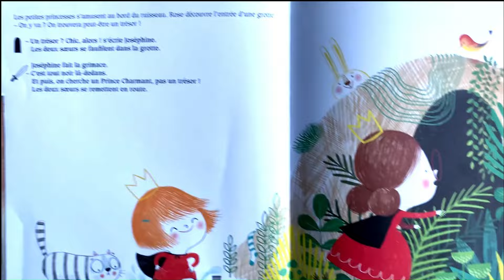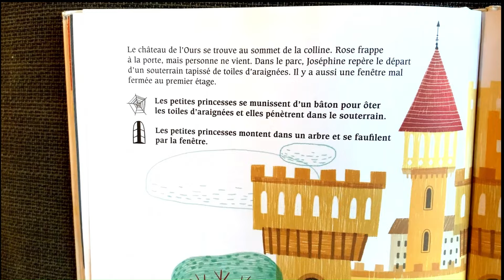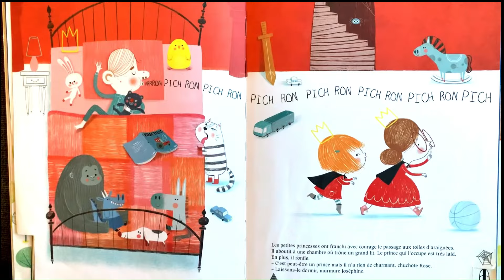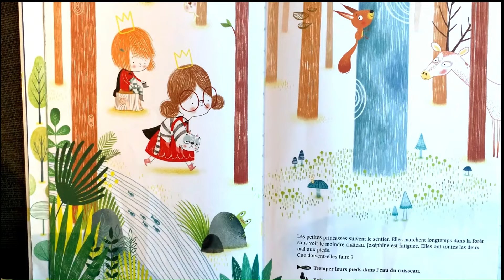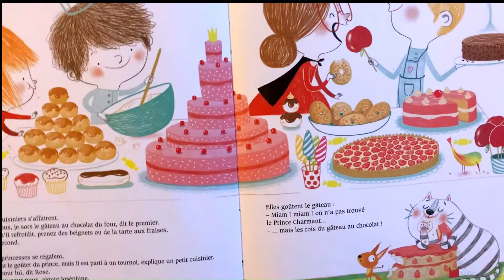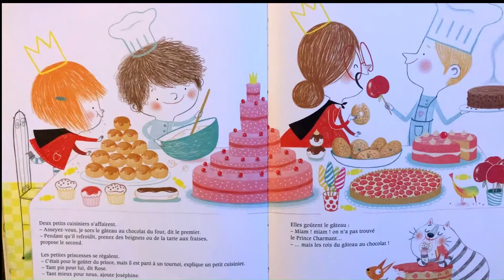La Princesse et la Sorcière Histoire et Conte pour enfant pour s'endormir FRANCAIS amis fée chat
Il était une fois, dans un royaume lointain, une princesse nommée Alia qui possédait des ailes magiques. Ces ailes scintillantes lui permettaient de danser dans les airs comme le plus gracieux des oiseaux. Mais la méchante sorcière Corvina, jalouse de cette liberté, convoitait ces ailes pour elle-même.
Histoire du soir racontée par Kimy !
La lecture d’histoires offre de nombreux bienfaits aux enfants dès leur plus jeune âge. Voici quelques raisons pour lesquelles la lecture est essentielle pour leur développement :

Stimulation des sens:
La lecture permet à l’enfant de regarder, toucher et écouter en même temps. Les images associées aux mots stimulent à la fois l’audition et la vision.
Manipuler les livres (tourner les pages, soulever les languettes, etc.) favorise également le développement de la motricité fine.
Capacité d’écoute:
La lecture régulière améliore la capacité d’attention et de concentration de l’enfant, ce qui est essentiel pour tous les apprentissages ultérieurs.
Curiosité et apprentissage:
Les histoires sont propices à la découverte et à l’acquisition de nouvelles connaissances.
Les imagiers et les abécédaires sont adaptés dès le plus jeune âge pour enrichir le vocabulaire.
Interactions avec les adultes:
La lecture est un moment privilégié pour les parents et les enfants. Elle renforce le lien affectif et favorise le bien-être.
Relire le même livre plusieurs fois crée des émotions positives et renforce le plaisir d’apprendre.
Développement du langage et du vocabulaire:
La répétition d’une histoire ancre du vocabulaire dans le cerveau de l’enfant.
La littérature jeunesse joue avec les mots et propose des situations miroirs et fenêtres pour les enfants.
Structure narrative:
Familiariser l’enfant avec la structure d’une histoire (début, aventures, fin) lui permettra de raconter lui-même des événements de manière logique et chronologique.
En somme, la lecture d’histoires est un cadeau précieux que les adultes peuvent offrir aux enfants pour favoriser leur développement cognitif, émotionnel et social. Alors, partageons des histoires et cultivons le plaisir de la lecture ! 📚✨

Bedtime story
French short stories
Animated stories for kindergarten
Children's book read aloud in french